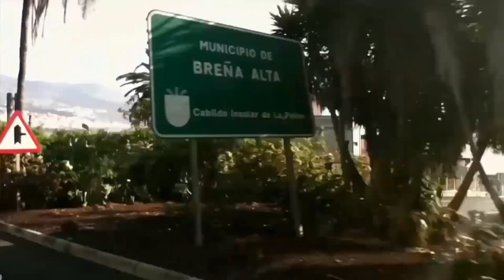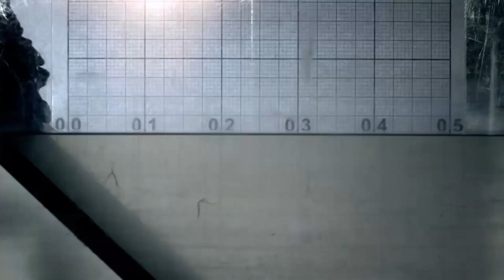1/6 La Palma Mega Tsunami Documentary | BBC Mega Tsunami Documentary HD